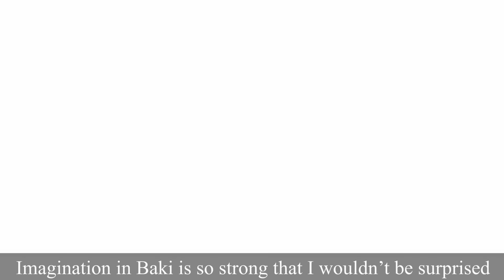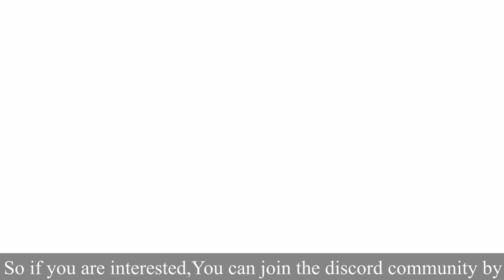Baki Logic in a Nutshell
In this video i am going to talk about some logical baki stuff.

If you have a problem regarding my upload, we shall resolve it.